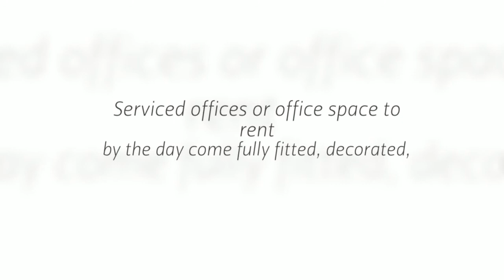The terms for short-term rental offices or conference centers are generally very flexible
Answering services/call centers operate from a centralized location for the purpose of receiving and transmitting a large volume of requests by telephone.